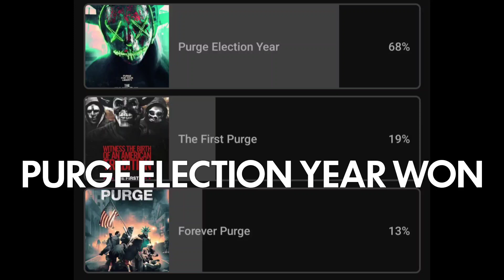Purge Election Year Wins